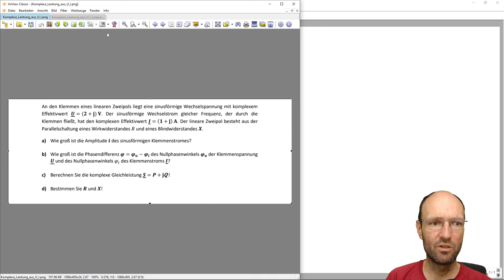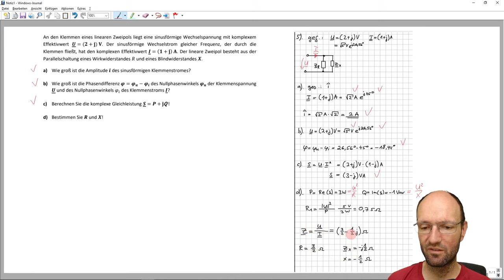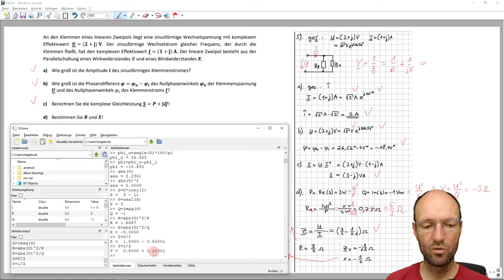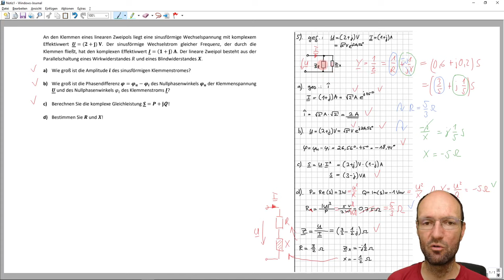Komplexe Leistung eines linearen Zweipols aus den Effektivwertzeigern von Spannung & Strom bestimmen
In diesem Video diskutiere ich die studentische Lösung einer Aufgabe aus den Grundlagen der Elektrotechnik, in der man aus der gegebenen Klemmenspannung und dem gegebenen Klemmenstrom an einem linearen reaktiven Zweipol die komplexe Leistung sowie die Werte der Resistanz (Wirkwiderstand) und Reaktanz (Blindwiderstand) bestimmen soll, die zueinander parallel geschaltet sind. Strom und Spannung sind dabei als komplexe Effektivwertzeiger in der kartesischen Form gegeben. Ich bespreche die studentische Lösung und mache zur Probe eine Zahlenrechnung in GNU Octave.

Octave-Befehle:
X=-1/imag(Y)
U=2+j
I=1+j
abs(I)
sqrt(2)
angle(I)
angle(I)*180/pi
abs(I)*sqrt(2)
phi_i=angle(I)*180/pi
phi_u=angle(U)*180/pi
phi=phi_u-phi_i
abs(U)
abs(U)^2
S=U*conj(I)
P=real(S)
Q=imag(S)
R=abs(U)^2/P
X=abs(U)^2/Q
Z=U/I
Y=1/Z
R=1/real(Y)

Kapitelmarken:
00:00 Erklärung der Aufgabe
02:35 Aufgabenteil a)
04:48 Aufgabenteil b)
06:59 Aufgabenteil c)
07:41 Aufgabenteil d)
11:48 (falsche) Lösung über die Impedanz
13:56 (richtige) Lösung über die Admittanz